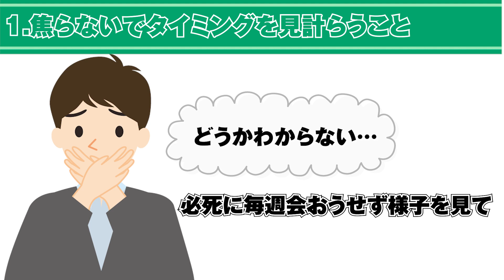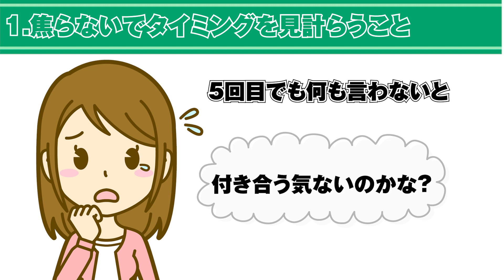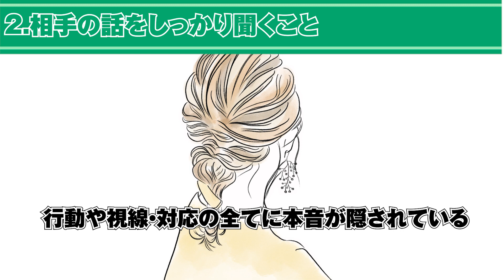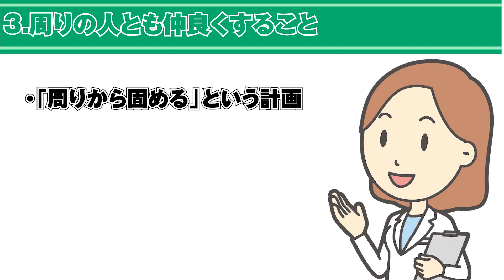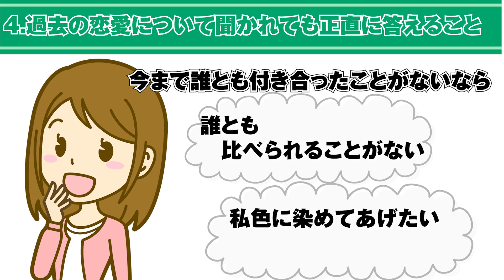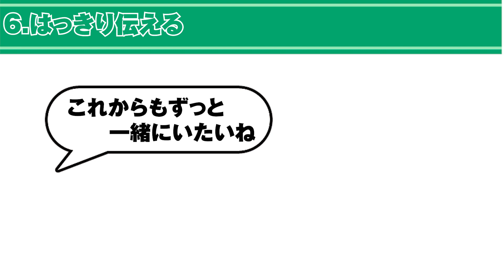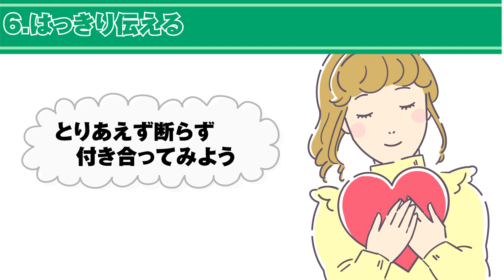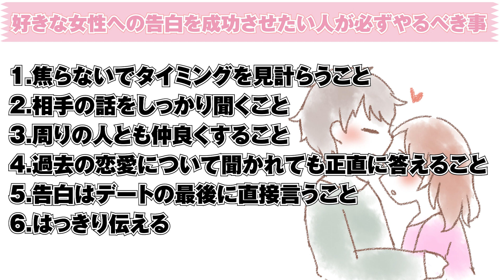好きな女性への告白を成功させたい人が必ずやるべき事【ゆるーりチャンネル】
あなたは、好きな人に告白をして成功した経験ありますか？私も、実は自分から告白して成就した経験が一度だけあります！男と女って、同時に両思いになってそのまま良い雰囲気になっていくこともあれば、どちらかが頑張ってアピールして好意に気づいてもらう場合もありますよね。やっぱり、こちらに興味を持ってくれていない段階からアピールしていくのってかなり努力を要するし、勇気も必要です！さて、男性の中にも「いつも告白しても叶わない…」という人がいれば「完全無敗だ！」という人もいると思います。両者の違いは一体なんだと思いますか？今日は女性目線で「好きな人と絶対付き合うためのポイント」をご紹介していきます。あなたが「絶対この子と付き合いたい！」と思ったときに、「付き合いたいならこうして欲しい！」という取り組みポイントを解説しますので、是非これからの恋愛活動に活かしていってもらえればうれしいです♪